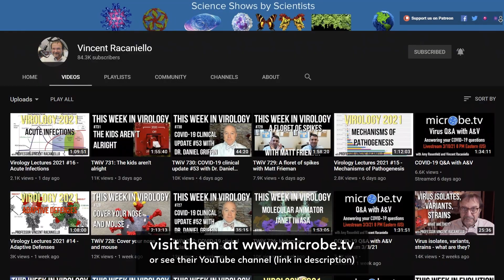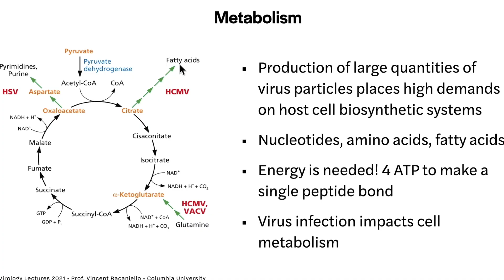New Opportunities For NYC! Life Sciences & Real Estate: Working With Microbe.tv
Life Sciences & Biotech industries are thriving in New York City. This video takes a look at current and projected commercial real estate market conditions for that sector and discusses the role and importance of organizations such as microbe.tv in spreading factual, accurate scientific information about the ongoing pandemic. Metro Manhattan Office Space Inc. has the honor of representing microbe.tv as a client in their search for commercial office space. You can visit their YouTube channel here:

Microbe.tv is presented by Dr. Vincent Racaniello (PhD), a Higgins Professor in the Department of Microbiology and Immunology at Columbia University's College of Physicians and Surgeons, with 40 years of experience in virology, and Dr. Daniel Griffin (MD PhD), an instructor in Clinical Medicine and an associate research scientist in the Department of Biochemistry and Molecular Biophysics at Columbia University.

00:00 The growing role of Life Sciences & Biotech during COVID-19
01:04 $500M lifesci.nyc initiative
01:35 NYC has some of the finest academic & research institutions
02:18 Life Sciences & Biotech sectors were hindered by lack of affordable space
02:43 The rise of Healthcare, Medical and Life Sciences CRE sectors
03:10 Commercial office space for microbe.tv in Manhattan
03:50 What is microbe.tv?
05:02 Major commercial leases for Life Sciences & Biotech
06:11 NYC commercial real estate is cyclical
06:59 Thank you for watching - Please Subscribe!